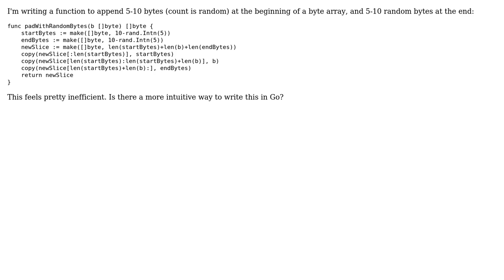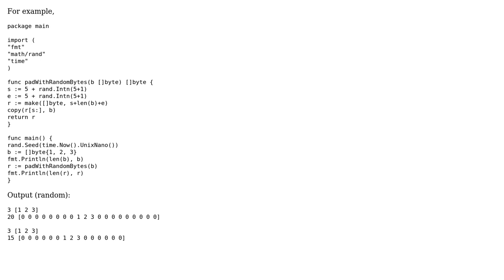Code Review: Pad a function with random bytes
With thanks & praise to God, and with thanks to the many people who have made this project possible! | Content (except music & images) licensed under CC BY-SA | Music | Images & others | With thanks to user peterSO user Kevin Burke user Jamal and the Stack Exchange Network Trademarks are property of their respective owners. You are responsible for your own actions.